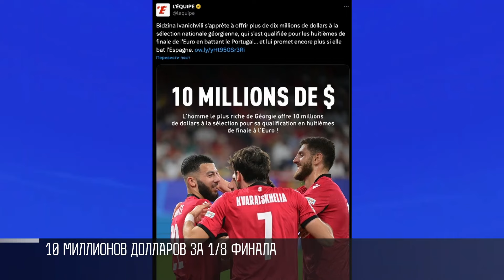Дневники ЕВРО-2024: Оратор Тедеско, 10 миллионов долларов и счастливый Руни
И как вы коротаете вечера без футбола? ЕВРО взял паузу на два дня. Но футбольный пост завершится. Стартует 1/8 финала. Завтра играют Швейцария – Италия и Германия – Дания. А пока последние новости из Германии.